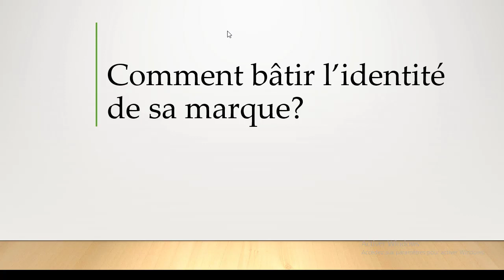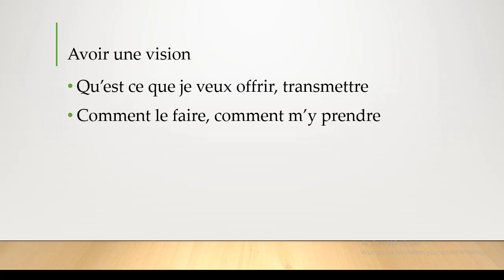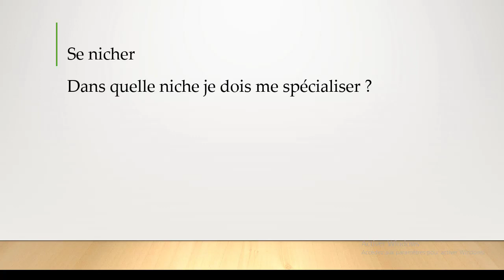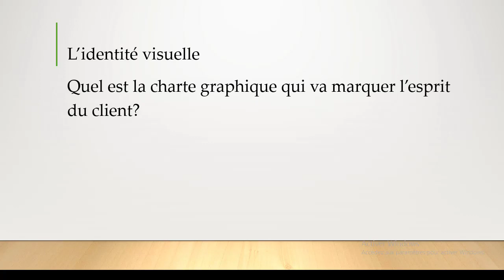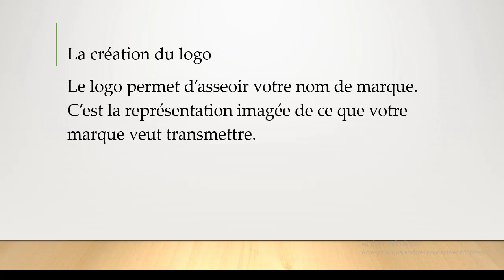Comment bâtir l'identité de sa marque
Hello, dans cette nouvelle vidéo, je vais vous montrer comment Bâtir l'identité de sa marque. Je vais vous dévoiler pendant 9 pétites minutes les secrets qu'utilisnte les grandes marques de cosmétique pour être tpoujours au top. Si vous voulez que votre marque cosmétique dure dans le temps, vous devez impérativemnt travailler votre identité de marque.

ABONNNE-TOI
Clique juste sur ce lien👇

FORMATION GRATUITE
Tu adores la Cosmétique, mais tout est encore flou pour toi?

🎓FORMATION PREMIUM
Tu souhaites fabriquer tes produits et créer ta marque de cosmétique?

J'ai crée une formation 100% en ligne constituée de 7 modules,  qui te permettra de connaitre tous les sécrets de fabrication des produits tels que:
- les gels de douche
-les laits de toilette
-les crèmes de visage
-les lotions
-les sérums
-les shampoings
-les démêlants
-les huiles essentielles
-les huiles végétales
-les huiles naturelles
-les savons
-les savons noirs
-les savons gommants
-les gels de cheveux
-les gels hydroalcoliques
-etc

COACHING PERSONNALISE Tu aimerais être suivi personnellement ?

ou sur whtasapp au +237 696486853

Joins moi par téléphone
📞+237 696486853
REJOINS CEUX QUI ON DECIDE DE VIVRE DE LA COSMETIQUE